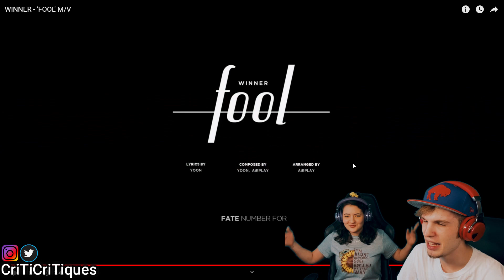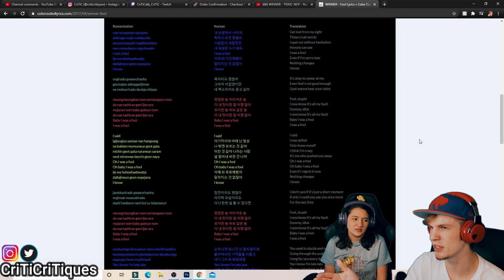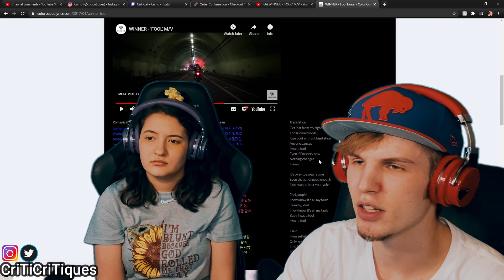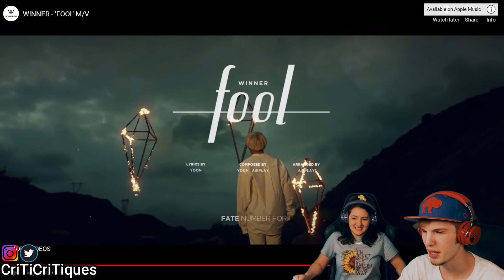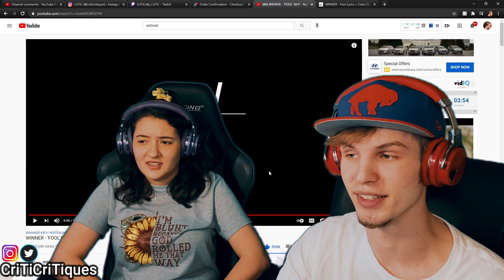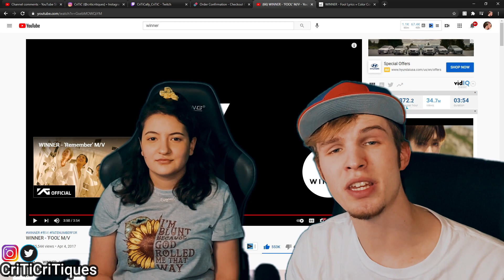WINNER - FOOL (COUPLE REACTION | LYRIC BREAKDOWN!)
46k subs🔥 !! Photosynthesis!! Lets get to 50k by the end of March!!🙏